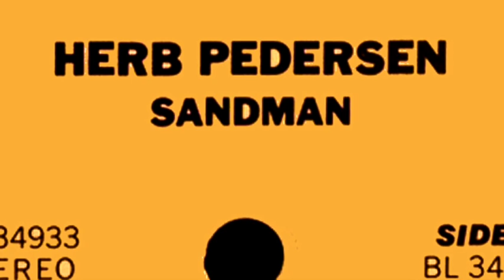Herb Pedersen "If I Lose" (featuring Lowell George)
Written by Ralph Stanley
From Herb Pedersen's lp "Sandman", 1977
Produced by Mike Post

Herb Pedersen    -    Vocals, Acoustic Guitar
Lowell George   -  Electric Slide Guitar
Lee Sklar      -     Bass
Jim Gordon      -   Drums
Larry Muhoberac  -   Piano

Background vocals by  -
The "Howdy Cracker Vocal Revue", consisting of
Dolly Parton
Johnny Rivers
Linda Ronstadt
Lowell George
Gene Moreford
Joey Scarbury
Dennis Brooks
Michael McGinnis